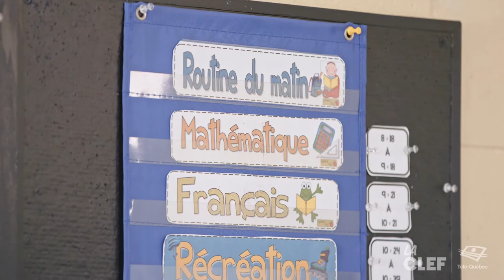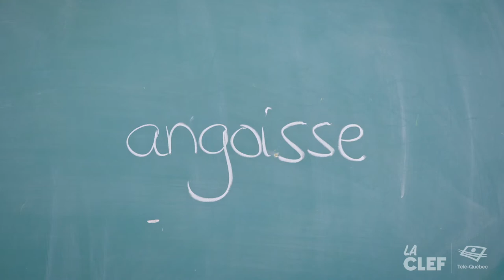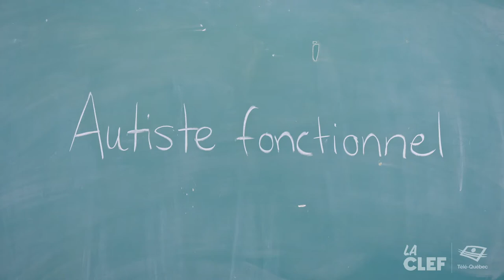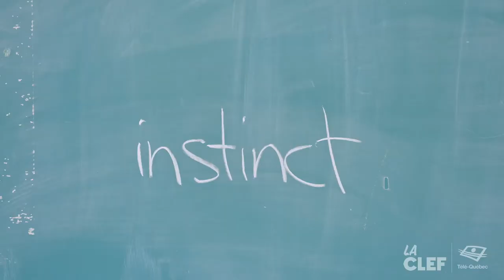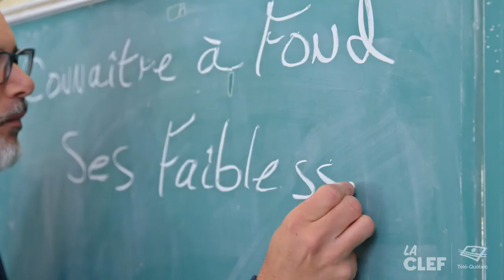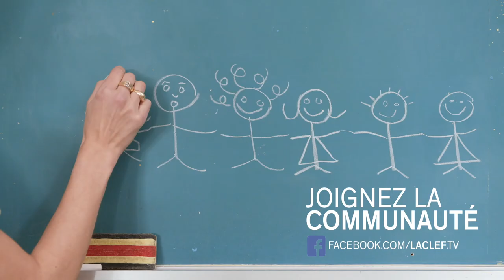Réal Béland et le trouble du spectre de l'autisme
Bianca Gervais reçoit l'humoriste Réal Béland, qui a découvert qu’il vivait depuis toujours avec un trouble du spectre autistique (TSA) en recevant le diagnostic de sa fille Charlotte. Il raconte comment il a vécu sa différence.
AVERTISSEMENT : Certains termes utilisés dans cette vidéo ne sont plus adéquats. On emploie désormais le terme « personne vivant avec un trouble du spectre de l'autisme » au lieu de désigner spécifiquement le syndrome d’Asperger.